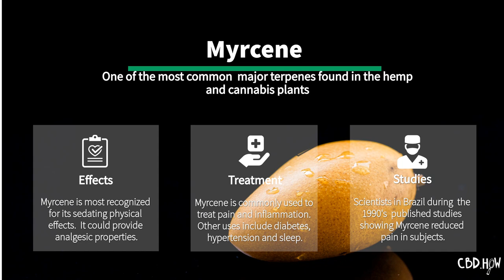Terpenes 101: Myrcene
Have you ever experienced “couch-lock” from using cannabis? That was most likely contributed by the effects of myrcene, our next terpene in the series! Myrcene is found in many forms of plants that may be very familiar to you: Cannabis, hops, mangos, thyme, lemongrass, and basil are some examples.

Myrcene’s scent is very “down to earth” as it may taste like cloves with hints of spice. It is definitely one of the muskiest/earthiest smelling terpenes.